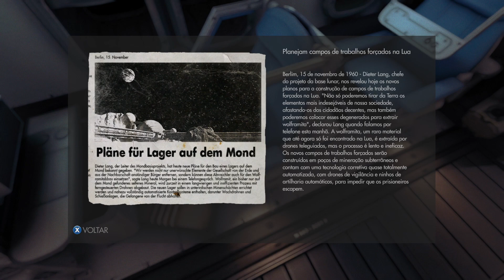Wolfenstein: The New Order - Gameplay Walkthrough part 5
Wolfenstein: The New Order é um jogo eletrônico de tiro em primeira pessoa desenvolvido pela MachineGames e publicado pela Bethesda Softworks. É o sétimo título principal da série Wolfenstein e uma sequência de Wolfenstein de 2009, se passando na Europa durante a década de 1960 em uma história alternativa em que a Alemanha Nazista venceu a Segunda Guerra Mundial. A narrativa segue o soldado norte-americano B.J. Blazkowicz e seus esforços para impedir que os nazistas controlem o mundo.

Specs:
CPU: AMD Ryzen 5 5600X 6-Core 3.7GHz 32MB AM4
COOLER: Cooler Master MasterLiquid 240
MB: ASUS PRIME B450M-K
RAM: 16gb 3200MHz
GPU: Asus Strix GeForce GTX 1060 6gb
SSD: OCZ 240GB
SSD: M.2 2280 Western Digital Blue 250GB
HDD: Western Digital 1TB 7200rpm